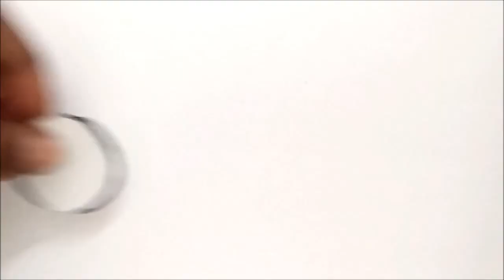How to Draw : Hand Cut 3D Drawing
How to Draw : Hand Cut 3D Drawing using markers and pencils for kids